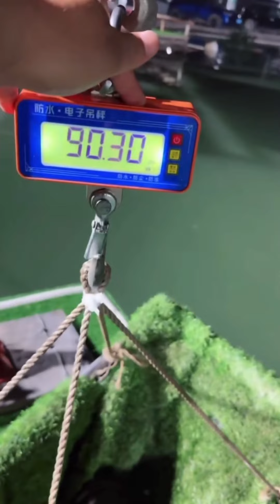How to catch fish with more experience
Channel shares the content of animal life, lively images, true ... like Crocodile dogs,cats,monkey elephants, Tiger, Snake, Wild Dog, Lion, Wildebeest, Buffalo, many other wildlife.